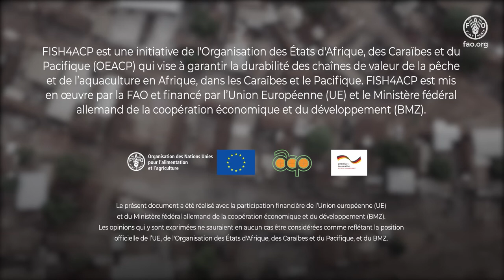Côte d'Ivoire - Les moyens pour élever le tilapia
« Aujourd’hui, on a besoin de nouvelles pratiques et des moyens. » dit Laciné Diarassouba, éleveur de tilapia en Côte d’Ivoire. « Je n’ai pas dit l’argent. C’est pas ça. Le premier moyen, c’est la pratique. Apprendre quelqu’un à faire ça. »

Le tilapia représente la principale espèce élevée en Côte d'Ivoire. FISH4ACP vise à augmenter la disponibilité de protéines animales locales et bon marché, tout en générant des opportunités en matière d’emplois et de revenus pour la population rurale.

FISH4ACP est une initiative de l'Organisation des États d'Afrique, des Caraïbes et du Pacifique (OEACP) qui vise à garantir la durabilité de la pêche et de l’aquaculture en Afrique, dans les Caraïbes et le Pacifique. FISH4ACP est mis en œuvre par la FAO et financé par l’Union Européenne (UE) et le Ministère fédéral allemand de la coopération économique et du développement (BMZ).